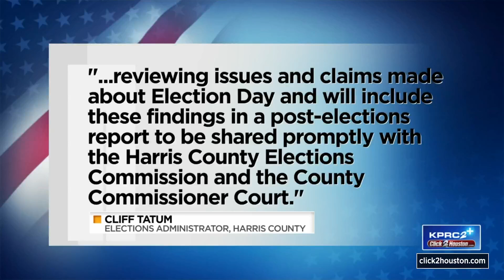GOP suing Harris County over voting concerns